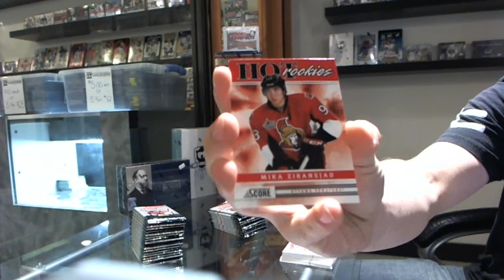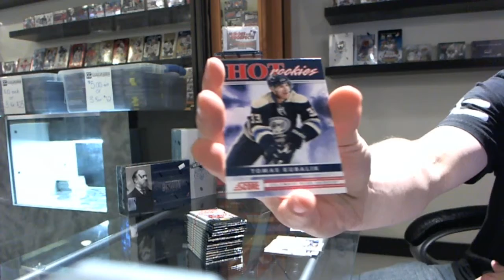Berube/TT's 11-12 Panini Score Hockey Box Break